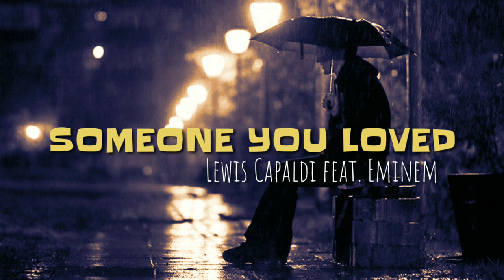Eminem - Someone You Loved feat. Lewis Capaldi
Stream Lewis Capaldi - Someone You Loved

You're the same as me, when it comes to love, you're just as blinded